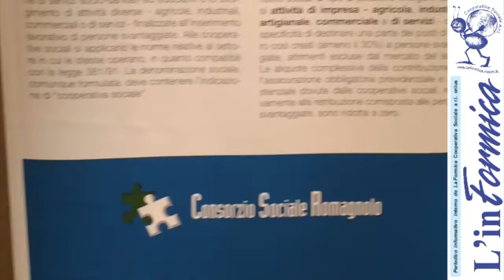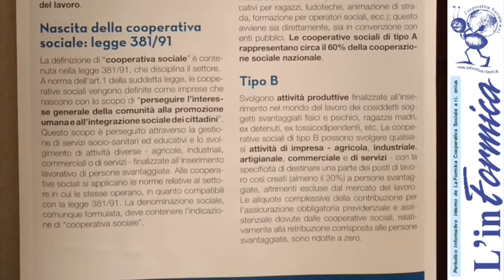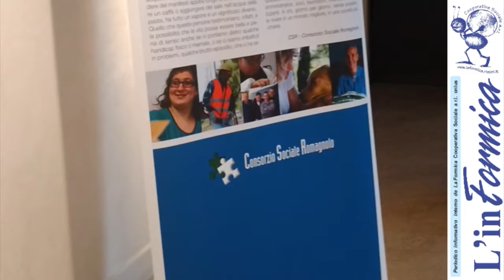Biennale prossimità Bologna l'intervista a M Semprini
Biennale della Prossimità - l'intervista a massimo Semprini Direttore del Consorzio Sociale Romagnolo